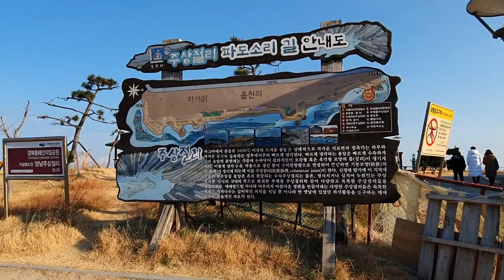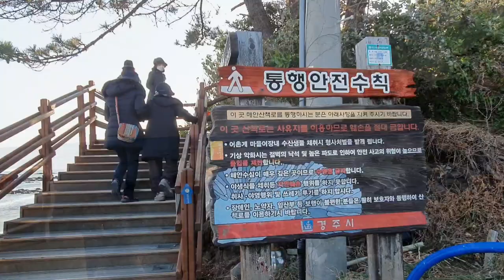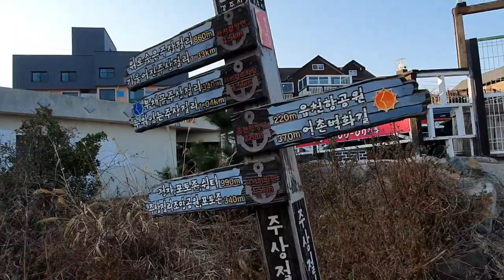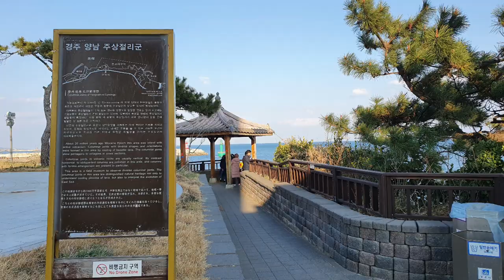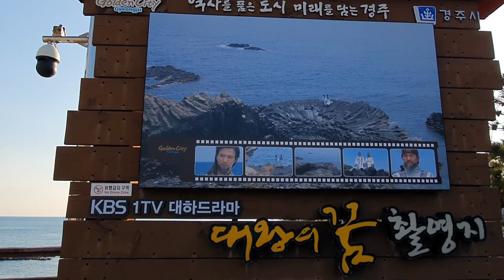[경주여행 / 양남 주상절리]국내에서 독특하고 기묘한 모습을 이룬 경주 양남의 신비스러운 주상절이의 모습,Gyeongju Yangnam columnar joint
경북 경주시 양남면 읍천리 읍천항 일대에 있는 주상절리이다.
 문무대왕릉이 있는 봉길해변 해수욕장에서 조금만 오르면 볼수 있는 아름다운 자연경관이다.
 이곳은 다른곳에서 볼수 있는 일반적인 수직형 경사진 주상절리와는 달리 수평형 주상절리가 형성되어 있다.

 지금으로부터 약 2,000만년전에 신생대에 형성된 것으로 현무암 용암지대로서,용암이 흐르다가 식으면서 지금과 같은 수평형 주상절리를 만들어 놓았다.

 이곳에 형성되어 있는 대표적인 주상절리의 모습으로는,기울어진 주상절리,누워있는 주상절리,위로솟은 주상절리,부채꼴 주상절리 등이 있다.
 해변으로 바닷길을 따라 이어진 주상절리는 약3킬로 이상 이어져 있으며,문무대왕암해변 주차장에 주차하고 보실수도 있고 양남 주상절리 전망대에 주차하고 트레킹하시면서 보실수도 있다.

 문무대왕암주차장에서 바로 이어지기때문에 이곳에 주차하면 주차하기도 쉽고 무료이며 문무대왕암을 보시고 양남 주상절리도 감상하실수가 있다.

 주상절리를 감상하는 길에는 해변을 따라 이어지는 카페와 펜션이 즐비하다.
 시작지점부터 볼걸리가 있는곳이며 해변길을 따라가다보면 데크형 길과 카페를 거쳐야 하는 길도 나온다. 또한 출렁다리를 건너야 하는데 이길을 건너는 재미도 있다.

 주상절리 전망대에서 주변을 감상하는 것도 좋으며 이곳 전망대에 오르는 것은 무료이며 개방시간은 오전 9시30분 부터 오후 6시까지이다.

 특히 이곳 주상절리를 따라 KBS 대하드라마 대왕의 꿈 촬영지가 이어지고 있으니 함께 보시면 좋을 듯 하다